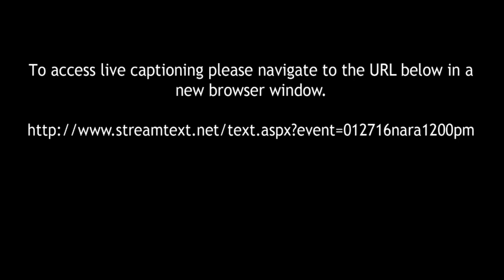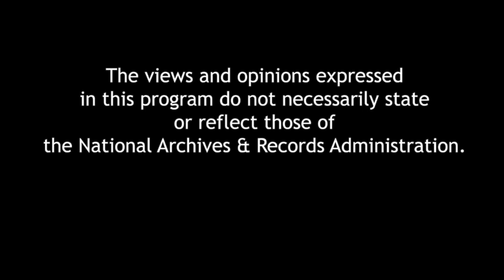First Entrepreneur: How George Washington Built His and the Nation’s Prosperity.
Using George Washington's extensive but often overlooked financial papers, Edward G. Lengel chronicles how this self-educated man built the Mount Vernon estate into a vast multi-layered enterprise; prudently managed meager resources to win the Revolutionary War; and, as President, helped establish the national economy on a solid footing. A book signing follows the program.